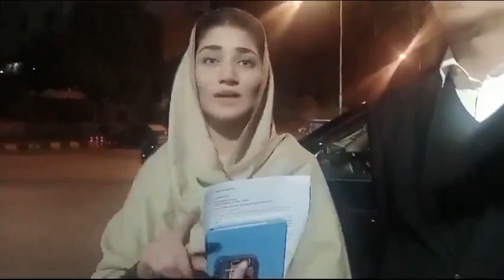Shah Mehmood Qureshi Daughter Mehar Bano Submitted Application At ECP 27 Dec 23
Shah Mehmood Qureshi Daughter Mehar Bano Submitted Application At Election Commission Of Pakistan 27 Dec 2023
شاہ محمود قریشی کی بیٹی مہر بانو نے الیکشن کمیشن آف پاکستان میں درخواست جمع کرادی
Hello everyone, I started a Youtube channel to share my superfluous thoughts with you all😁